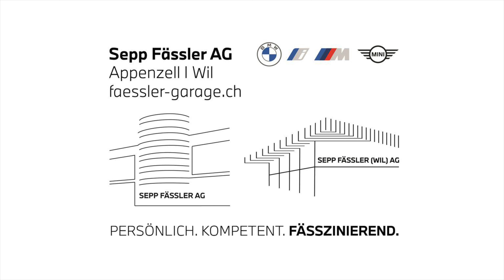FARBEN & FORMEN | SEPP FÄSSLER GRUPPE | APPENZELL UND WIL.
Über 70 «fässzinierende» Argumente – eine riesige Auswahl an Lagerfahrzeugen – unterstützt mit der 0.9% Leasing-Aktion – mit Ablieferung bis 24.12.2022.

Kommen Sie bei uns vorbei und wir lassen das Rad rollen!

PERSÖNLICH. KOMPETENT. FÄSSZINIEREND.